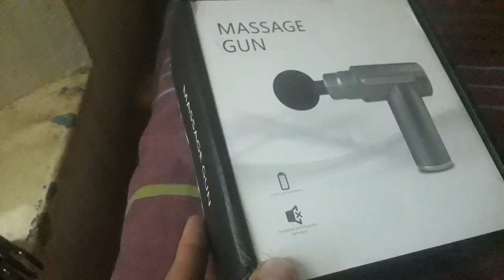"MASSAGE GUN"FOR MY MUSCLE STROKE THERAPHY